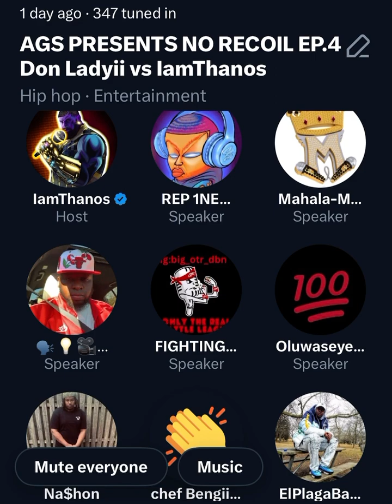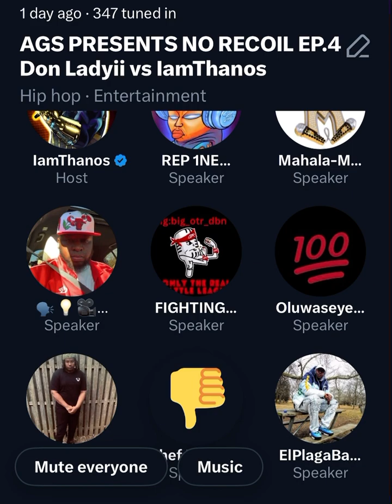AGS Presents Dan vs King TR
No Recoil Episode 4